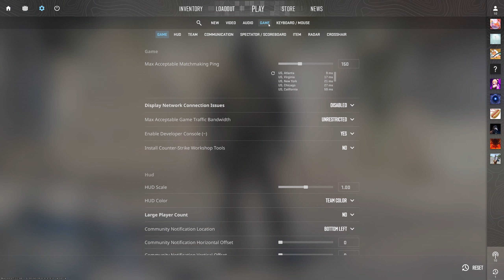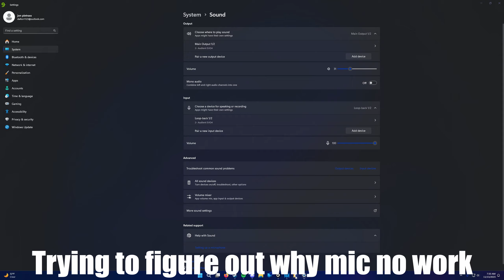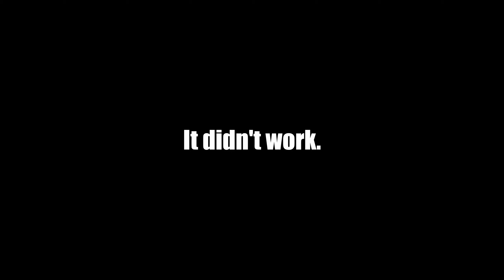CS2 is kinda fun